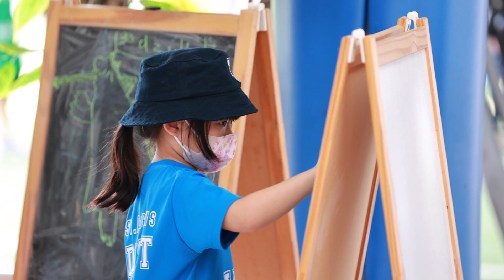Global Be Well Day 2022 at St Andrews International School Dusit Campus